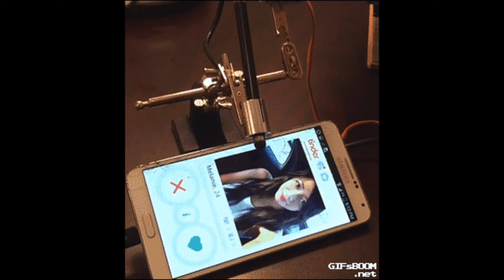♥️和外國人談戀愛的不同之處｜東西文化差異｜外國人都AA制？｜約會進度大不同 ｜異國戀的調適// IzPeiPei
和外國人交往和亞洲人的不同之處｜東西文化差異｜外國人都AA制？｜約會進度大不同 ｜異國戀的調適

Hiyaaa
今天來跟大家來和外國人交往、約會的東西文化差異，
很多人對於異國戀總是有著無限浪漫的憧憬，混血寶寶又好可愛讓人無限嚮往，
但是跟外國人約會真的跟我們想像中一樣嗎？
這次就來和大家揭開和外國人交往的不同之處，
東西文化差異是不是真的差很多？
外國人是不是都進度超快？
還有和外國人約會一些要注意的小訣竅，
希望你們喜歡今天的影片，請幫我一起分享給所有對異國戀有幻想的妹子！
讓我們一起打破（？）他們的期待吧哈哈哈😂😂😂

Ps. 這支影片主要是討論歐美人為外國人為主哦。

00:00 Intro
01:24 階段上的不同
04:05 各個階段詳解
08:25 文化大不同
12:11 逃離爛約會！

🇬🇧 我在英國的日子系列

🔸 英國生活 2020｜十件在英國待過才明白的事兒｜英國人超冷漠、看醫生到底要等多久、亞洲人到底怎麼講
🔸英國工作 2020｜我在英國如何找到第一份工作？｜英國薪水公開、英國簽證、面試過程
🔸UK Vlog｜一起在倫敦過週末｜👶🏼俄羅斯寶寶生日派對、🌳倫敦郊區Kent郊遊、🍷義大利主廚在家煮晚餐喝紅酒
🔸在國外生活，沒人告訴你的那些事｜種族歧視、人生勝利組、英文變好｜出國留學、打工度假前請一定要看

👛英國櫃姐來開箱系列

🔻英國櫃姐來開箱｜😳當櫃姐不為人知的秘辛和好處｜員工折扣、😈和同事宮鬥、年假多到沒地方去｜櫃姐真心血淚分享
🔻英國櫃姐來開箱｜💍英國精品業各國客人大亂鬥｜👳🏾‍♂️中東客人上廁所不關門、👳🏽被印度客人糾纏到崩潰、👩🏻中國客人三秒買包SOP
🔻英國櫃姐來開箱｜我買過最後悔的精品名牌鞋｜Alexander McQueen｜Chanel｜Bottega Veneta｜Gucci｜給我一次機會絕對不會再買的地雷們
🔻英國櫃姐來開箱｜Celine最值得入手的兩款經典包｜難再找到的超美撞色、經典包有了新尺寸、新設計師加入後的小八卦
🔻英國櫃姐來開箱｜小香 Chanel WOC｜皮夾背上身、一包四用、從休閒到晚宴一手包辦